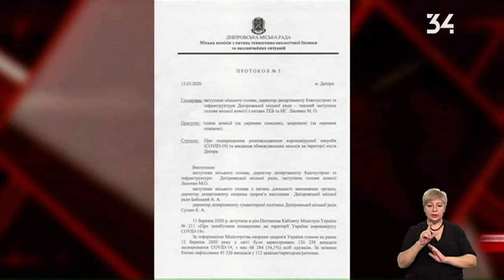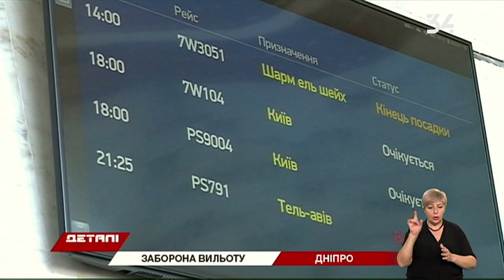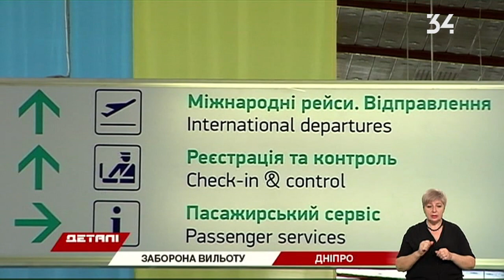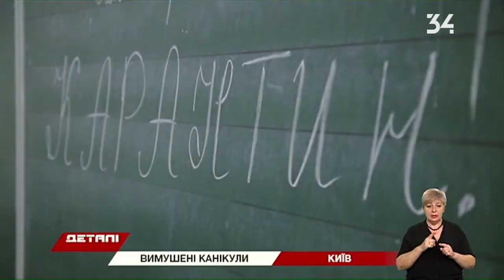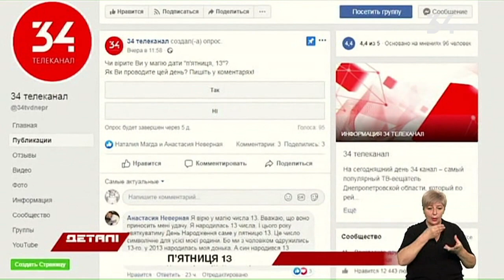Деталі. Повний випуск від 13.03.2020 16:30